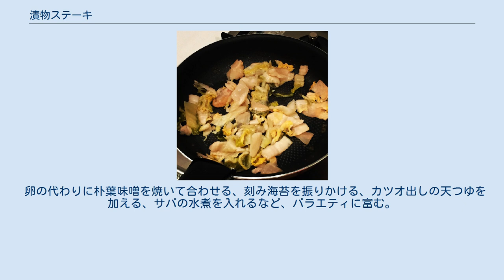漬物ステーキ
飛騨の漬物ステーキ 漬物ステーキ（つけものステーキ）は、岐阜県飛騨地方の郷土料理。
飛騨地方では漬けステとも呼ばれている。
 飛騨地方の居酒屋や宿で名物料理として出すところも多い。
 飛騨地方では昔から漬物を焼いて食べる習慣があった。
極寒の冬の貴重な食料であった漬物が野菜としての役目を果たしており、凍りついてしまった漬物を解かすために囲炉裏で朴葉に載せて焼いた料理法が始まりである。
また、古くなってしまった（熟成が進んだ）漬物の再利用という面もある。
一般的には白菜の漬物を用いることが多く、このうち、卵がまじったものは特に美味とされる。
炒められ、味噌や醤油で味付けされた漬物は、通常の漬物とはひと味もふた味も違うもの。
香ばしさと甘みが増して食が進む。
各家庭ごとに味付けや炒め具合等それぞれ色々なレシピがある。
 基本的な作り方は以下の通りである。
 フライパンまたは鉄板、多めの油を引き漬物を焦げ目がつくまで炒める。
 醤油や味噌などで味を調えたら真ん中に寄せて溶き卵でとじる。
 好みで、鰹節、紅しょうが、七味唐辛子をふる。
 卵の代わりに朴葉味噌を焼いて合わせる、刻み海苔を振りかける、カツオ出しの天つゆを加える、サバの水煮を入れるなど、バラエティに富む。